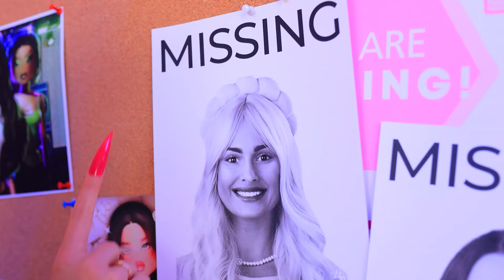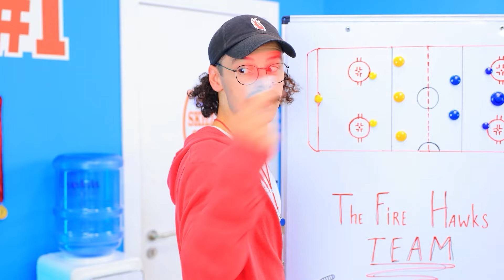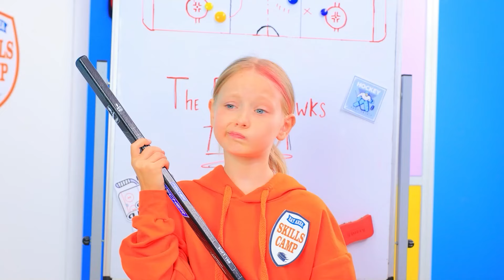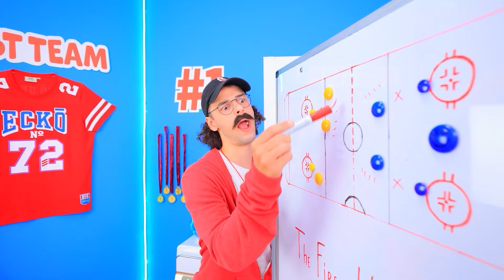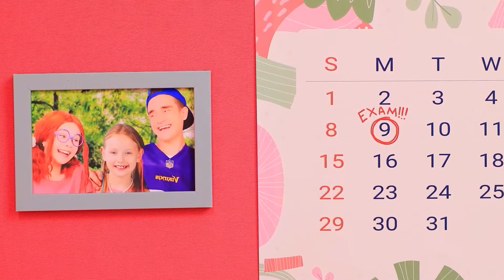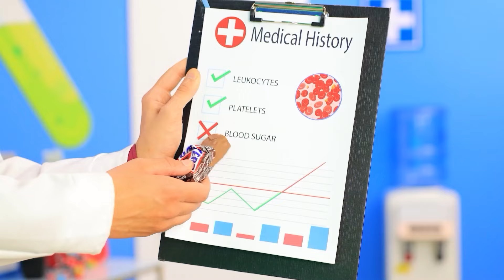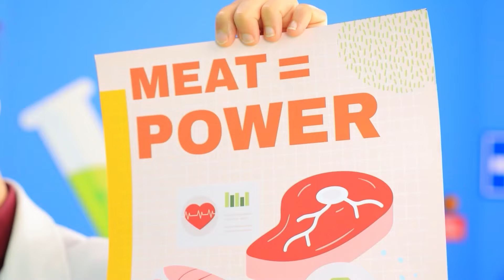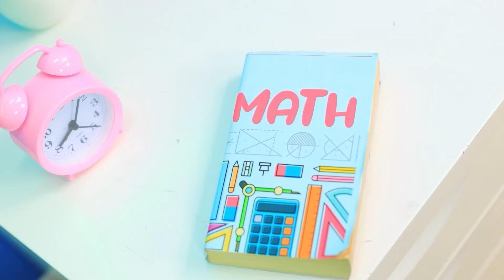Lana Lore è Scomparsa: Vestirsi per Fare Colpo nella Vita Reale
Tre amiche - Abbie, Betty e Meg - decidono di giocare al loro gioco preferito, Dress to Impress. Sono pronte a provare diversi abiti e a farsi fare una splendida manicure nel salone di bellezza di Lana Lore. Ma accade qualcosa di inaspettato. Dei misteriosi criminali hanno rapito Lana Lore proprio davanti alle ragazze! Ora devono prendere in mano le indagini per trovare Lana e riportarla indietro. Nate, l'amico di Betty, le aiuta in questo percorso. I nostri eroi non possono permettersi di commettere errori. Se non riusciranno a salvare Lana, non potranno più partecipare alla loro sfilata di moda preferita. Chi ha rapito Lana Lore? Riusciranno a rintracciare i criminali? Riusciranno a salvare Lana in tempo? Se anche tu ami Dress to Impress, dai un'occhiata al nostro nuovo video! Non dimenticare di iscriverti e di premere il pulsante "Mi piace"!